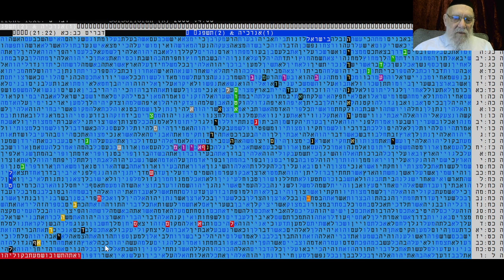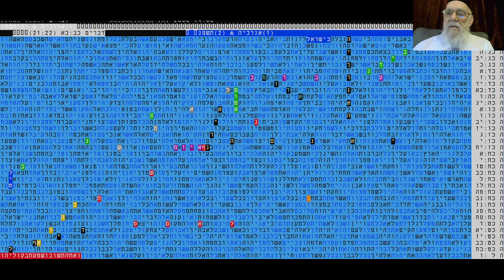המחאה בישראל - המחאה או האנרכיה ??? בקודים בתורה - מתתיהו גלזרסון